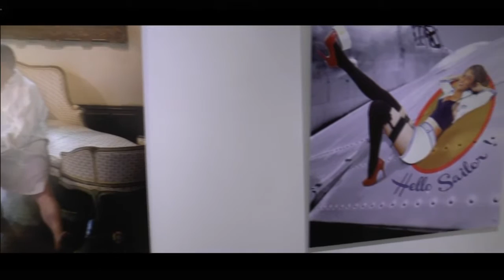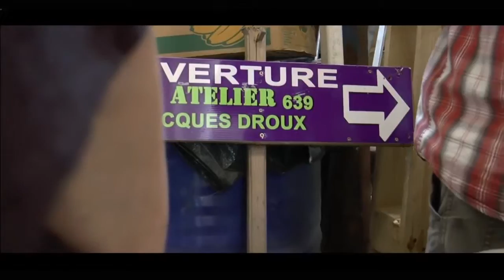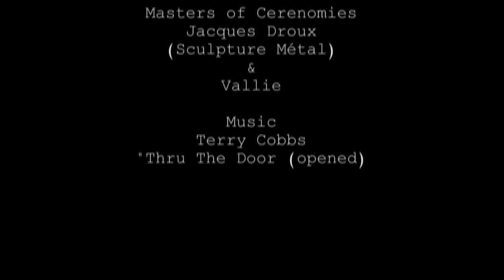Jacques Droux's Day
"Entre Amis" chez Jacques Droux à l'Atelier 639, Herbeuville (Meuse).